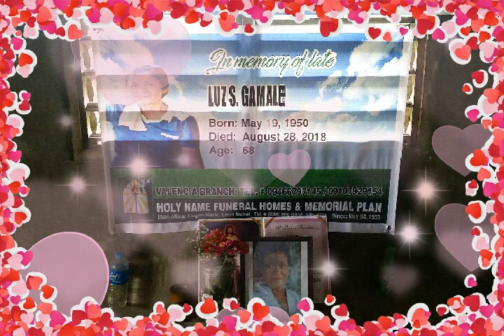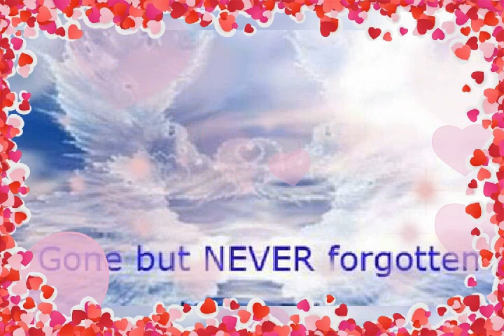I love&miss you mother🥹🤍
Imissyouu Ma🥹🤍